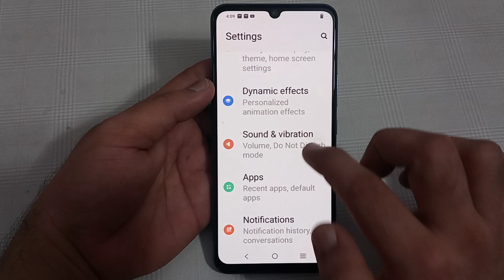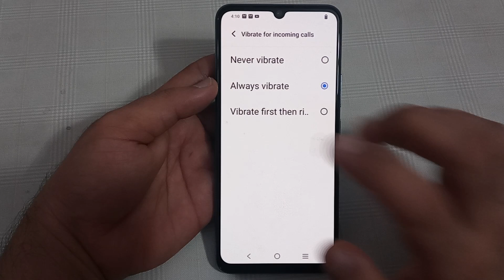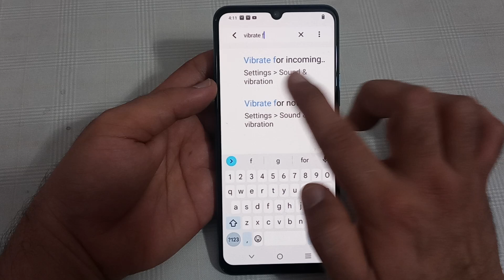how to enable vibrate for call in Vivo y56, Vivo mobile mein vibrate for call enable Karen